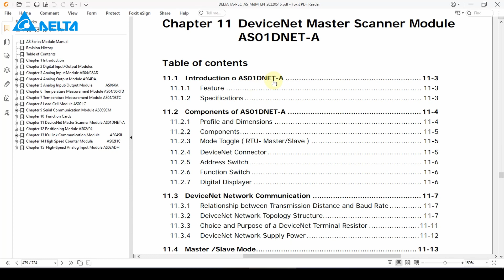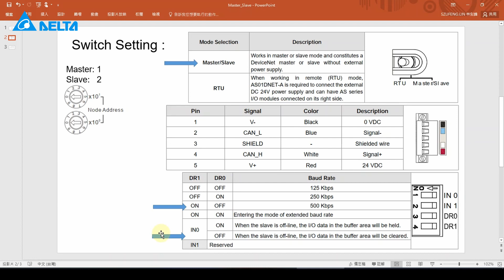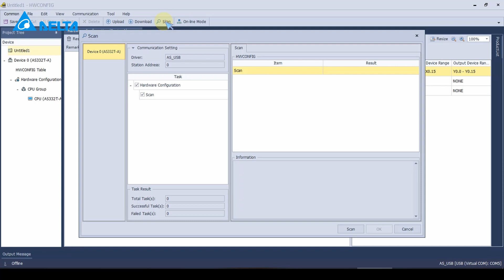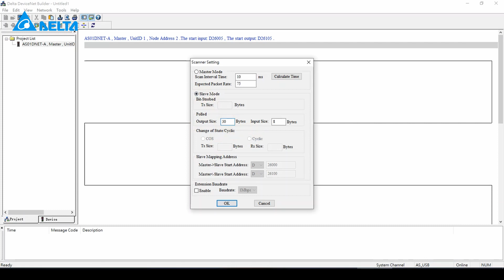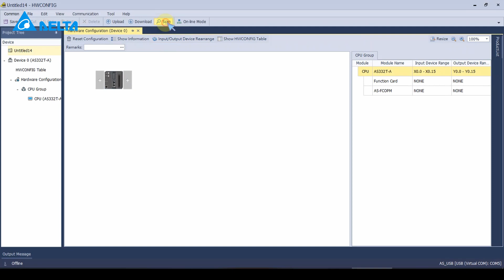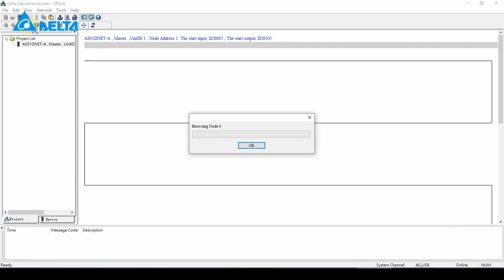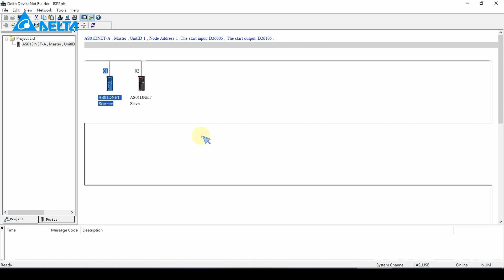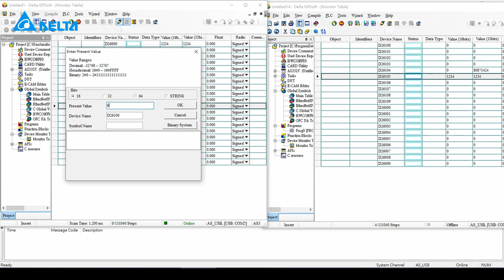Delta PLC AS Series Tutorial - How to Use AS01DNET-A Module DeviceNet Data Exchange Function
This video shows how to use AS01DNET-A module DeviceNet data exchange function.